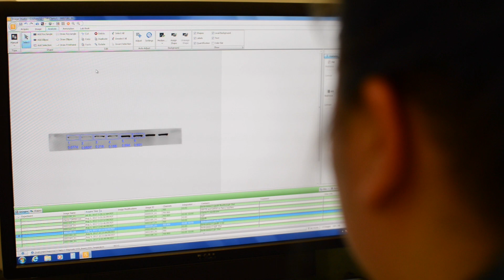Finding cancer's stress level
Dr. Deepali Bhandari explains how cancer cells survive stress. Bhandari of the Biochemistry department hopes to find a way to destroy these cells, but first she needs to understand what makes them survive.